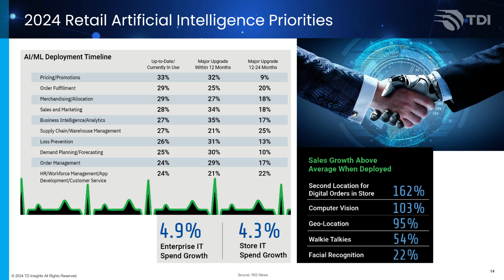The Growing AI Retail Applications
Technology and AI will continue to play major roles in the successful evolution of the retail industry. Check out where it is already popular in retail.

Sources:
RIS News